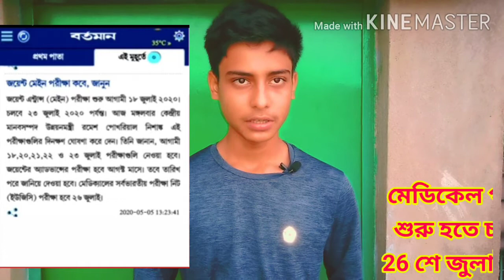কলেজ এবং জয়েন্টের পরীক্ষা কবে থেকে শুরু হবে | সেই সম্পর্কিত কিছু Updates! 🤔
প্রিয় বন্ধুরা,

                আজ আমরা এই Video - তে কলেজ এবং জয়েন্ট এর পরীক্ষা কবে থেকে শুরু হবে সেই সম্পর্কে কিছু Updates বা একটি সম্ভাব্য তারিখ তোমাদের জানাবো |
সুতরাং, এই Video -টা খুব মনোযোগ সহকারে দেখবে এবং তোমাদের এ বিষয়ে কোনো সমস্যা থাকলে তা আমাদের Comments বা Gmail এর মাধ্যমে জানাবে |

1}কলেজের পরীক্ষা কবে থেকে শুরু হবে.
2}জয়েন্ট মেইনস এবং advabce অ্যাডভান্স এর পরীক্ষা কবে থেকে শুরু হবে
3}মেডিকেল বা Nit এর পরীক্ষা কবে থেকে শুরু হবে
4}All exam Updates
5} But realeted Updates
6}Joint Updates
7}Collge and University realeted News
8}Exam News 2020
9}Exam realted quary Solved
10}All exam news 2020
 😊যে কোন সমস্যার জন্য যোগাযোগ করো😊 :~